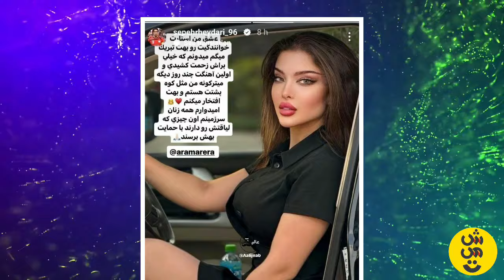جدایی آرام جوینده وسپهر حیدری بخاطر برهنـ ـگی تو آهنگش بود؟😨❌ موزیک ویدئوی جنجالی آرام منتشر شد‼️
سلام سلام
مرسی که پستای مارو دنیال میکنید و ازمون حمایت میکنید 😍♥️
لطفا برای حمایت بیشتر حتما پستارو لایک کنید ، کامنت بزارید و چنلو ساب داشته باشید💞
زنگوله کانالم فعال کنید که به محض انتشار پست براتون نونیف بیاد🌝

ما هرروز تو پیج اینستا خلاصه ی پستای یوتیوبو میزاریم پس فالو داشته باش👇🏻🤙🏻 :

تگ های کانال :

شصت ثانیه
حواشی
حواشی رپی
حواشی یوتیوبرا
حواشی رپ
رپ حواشی
حواشی جدید
دراما
دراما اخیر
پرشین دراما
حواشی بازیگران
رپ فارسی حواشی
حاشیه
پرشین دراما
حواشی تتلو
حواشی هنرمندان
فرشاد سایلنت
آريا كيوكسر
آریا کنوکسر
پرشین دراما
ریفارسی
رپ فارس
يوتيوب
یوتیوب فارسی
فرشاد
فرشاد سایلنت
سایلنت
درامای یوتیوبرا
دراما ریفارسی
دراما اخیر
دراما توییتر
دراما فیک
دراما پارسالیپ
دراما استريمرا
فحاشی و دراما
پارمیدا
پارمیدا مامقانی
کیارش فتحی
ربکا قادری
جشن تعیین جنسیت
جشن تعیین جنسیت پارمیدا
آرتا وانتونز
کوروش وانتونز
سوگنگ
آریا کئوکسر
کوثر
تاکسیک گرل
موزیک ویدئوی جدید آرام جوینده
آرام جوینده
سپهر حیدری
طلاق سپهر حیدری و همسرش
طلاق سپهر حیدری از آرام جوینده
آرام جوینده و سپهر حیدری از هم جدا شدن
آهنگ آرام جوینده
toxic girl
parmidamamaghani
saaren
sogang
farshad silent
aria keoxer
rebecca ghaderi
ملیکا
ملیکا تهامی
تهامی
عرفان براتی
بلاگر
مامیکا تهامی
ریکا
ربکا قادری
کوروش وانتونز
کچی بیست
پوتک
putak

وانتونز
هلیا
هلیا گلبین راد
کوروش وانتونز
آرتا وانتونز
سامی لو
رها وانتونز
گروه وانتونز
ربکا قادری
wantonz
artamiros
arta wantonz
rahaw
kowroosh wantonz
helia
helia golbin rad
rebeccaghaderi
rebecaghaderi
aria keoxer
toxic girle
donyadadrasan
melika tahami
farshad silent
sogang
ملیکا تهامی
ربکا قادری
آریا کئوکسر
تاکسیک گرل
پوتک
دنیا دادرسان
پارمیدا مامقانی
فرشاد سایلنت
سوگنگ
استریم
توییچ
یوتیوب
نیکا فلاحی
نیکا
امیر روز
خیانت امیر روز
خیانت
خیانت امیر روز به نیکا
رکسانا
یوتیوب رکسانا
roxana
nika falahi
amir rooz
amirrrooz
nika.falahi